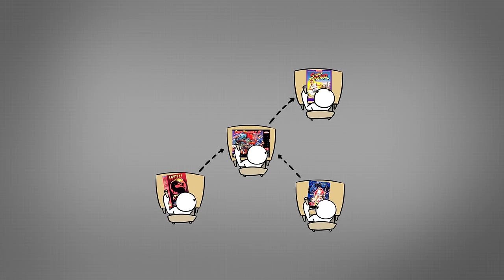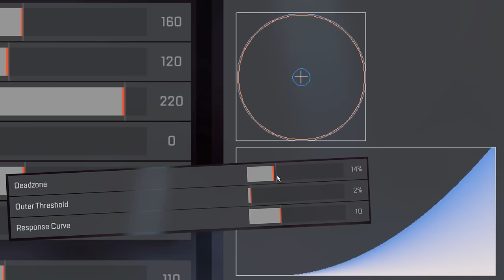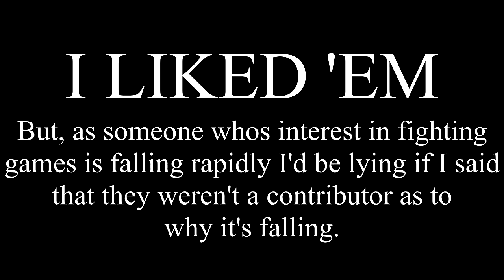Motion Inputs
Hey them weird little circles do go whacky, which is why I will now talk about what is effectively a control scheme - but hey I guess videos on completely mundane topics is my thing now.

Also I'm very sorry for the arrow in the thumbnail, but it's about motion inputs, it kind of needs to be there for once.

Wordle
Street Fighter 2
Mortal Kombat
Fatal Fury
Mighty Morphin Power Rangers: The Fighting Edition
Jojo's Bizarre adventure: Heritage For The Future
Guilty Gear Strive
Tekken 7
Dragonball FighterZ
Street Fighter 3: 3rd strike
Ultra street fighter 4
Elden Ring
Guilty Gear Xrd Rev 2
Guilty Gear XX accent core Plus R
Under Night in birth Exe Late cl-r
Jojo's Bizarre Adventure: All-star battle
Skullgirls
King of fighters 13
DarkStalkers 3
Valorant
Street Fighter 5
Skate 2
Tekken 3
Lost Arc
Titanfall 2
Trackmania
Apex Legends
Rocket League
Fall Guys
Cruelty Squad
Fantasy Strike
Tony Hawks Pro Skater 2
TimeSplitters 2
Fallout 3
Halo 3